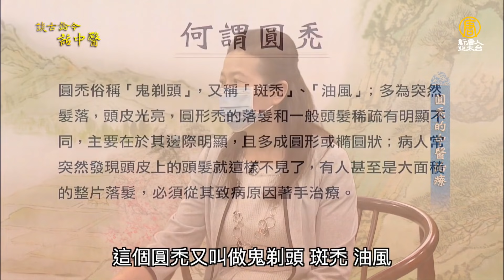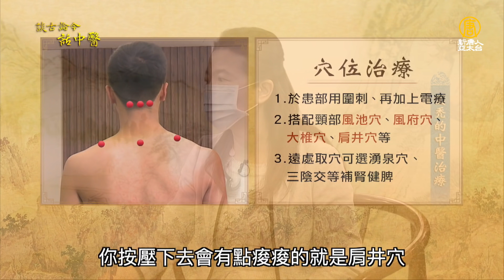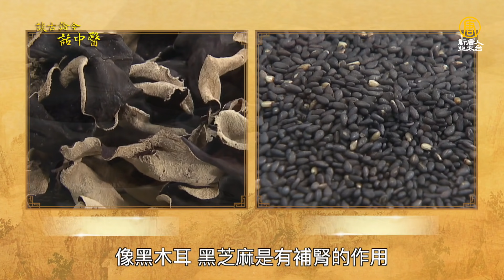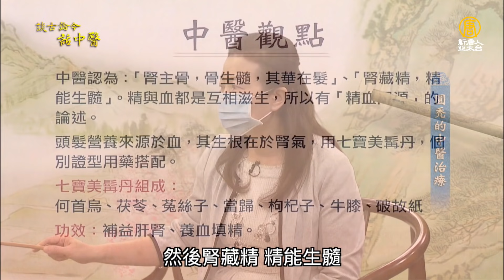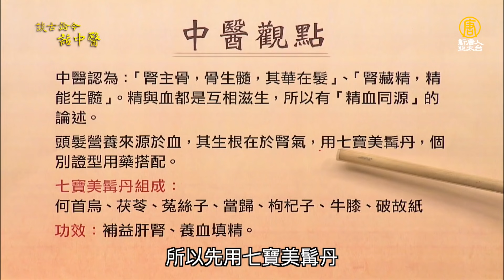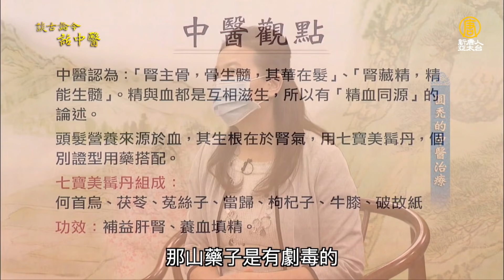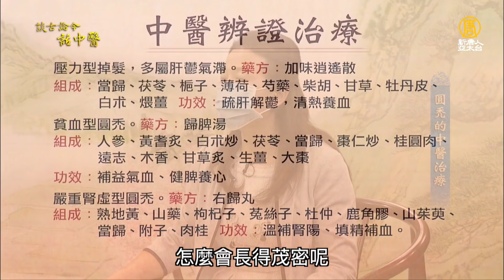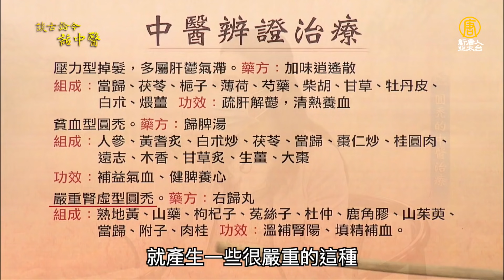掉髮嚴重、擔心禿頭？1杯「玫瑰增髮飲」紓解壓力，加速頭髮生長，改善圓禿。不想頭髮白的快！吃雞蛋＋3補腎食物，晚上睡的沉，新生黑髮長更多｜腎虛｜落髮｜鄭秋霞醫師｜590｜談古論今話中醫｜中醫知識CooL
00:00 圓禿/鬼剃頭是因為什麼原因造成的？
00:59 肩頸是促進頭部血液循環的樞紐！4穴促進頭部血液循環、晚上睡得好促進生髮
02:57 壓力爆表狂落髮、圓禿？「玫瑰生髮飲」補肝腎、疏肝解鬱、生髮又烏髮
04:51 家裡種的玫瑰花可以直接拿泡茶？
07:39 想讓頭髮長的快要注意什麼？補腎護腦＋強心食物＋睡眠
08:18「核桃這樣吃」補腎不上火，好吸收抗衰老
12:12 腎氣好不好看頭髮就知道！中醫如何治圓禿/鬼剃頭？

拯救掉髮、圓禿！喝「玫瑰飲」白髮轉黑髮、加速生髮，改善圓禿。不想頭髮白的快？睡好很重要！吃雞蛋＋2強心食物，新生黑髮長更多，看起來年輕10歲。

掉髮嚴重、擔心禿頭？1杯「玫瑰增髮飲」紓解壓力，加速頭髮生長，改善圓禿。不想頭髮白的快！吃雞蛋＋3補腎食物，晚上睡的沉，新生黑髮長更多